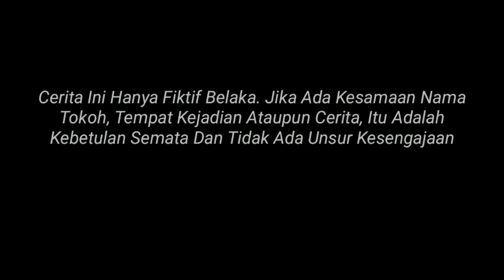KOMEDI ISTRI HAMIL DAN || RENTERNIR